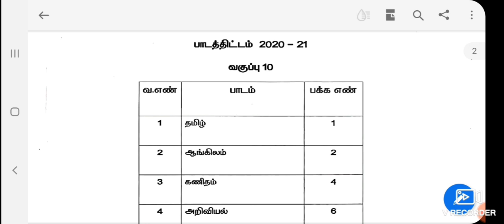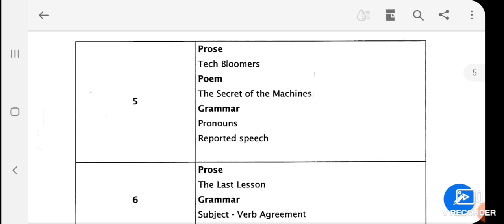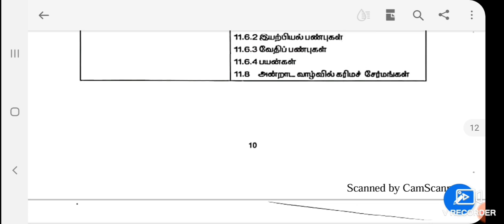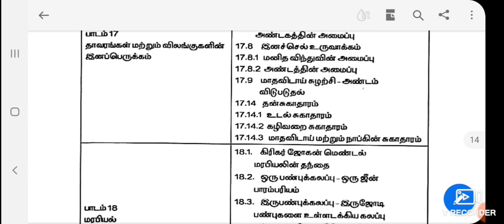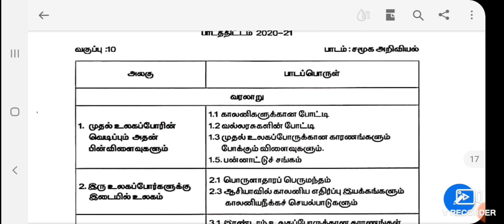10th Standard-Reduced syllabus-2021-2022